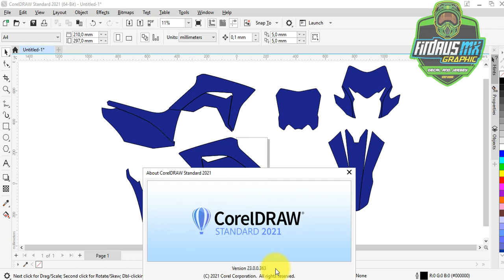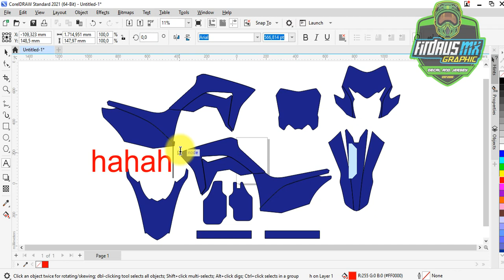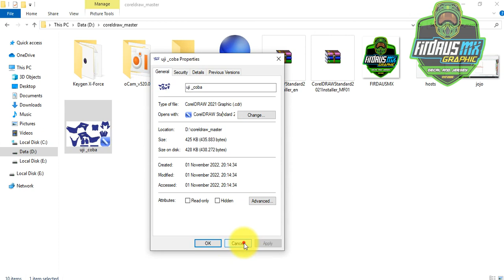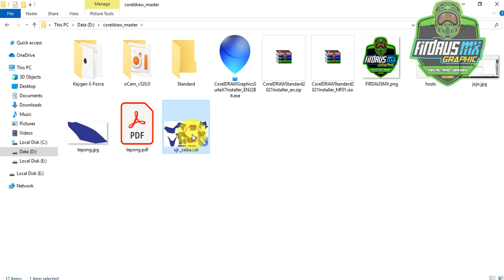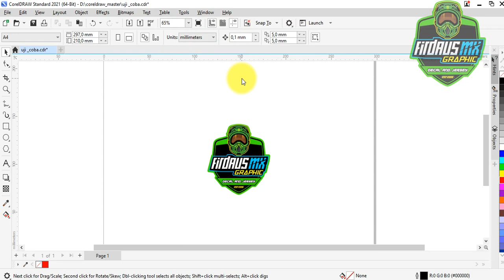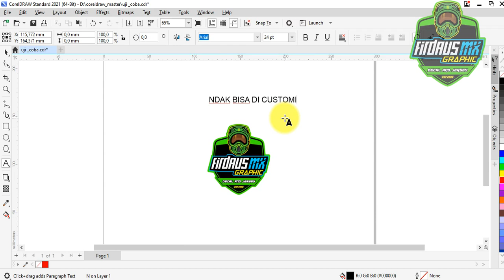🔴 CorelDraw Standard 2021 Full version 64 bit (review) Video Bisu